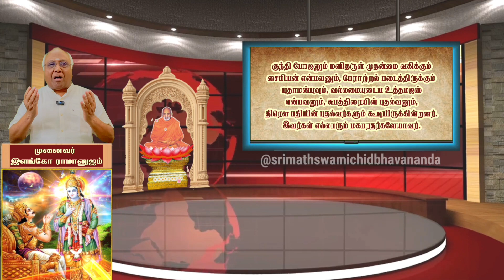பகவத்கீதை - அர்ஜுன விஷாதயோகம் - அத்தியாயம் -1 ஸ்லோகம் -4,5,6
அத்ர சூரா மஹேஷ்வாஸா பீமார்ஜுனஸமா யுதி |
யுயுதானோ விராடஸ்ச த்ருபதஸ்ச மஹாரத: || 4

த்ருஷ்டகேதுஸ்சேகிதான: காசிராஜஸ்ச வீர்யவான் |
புருஜித் குந்திபோஜஸ்ச சைப்யஸ்ச நரபுங்கவ: II 5

யுதாமன்யுஸ்ச விக்ராந்த உத்தமௌஜாஸ்ச வீர்யவான் | ஸௌபத்ரோ த்ரௌபதேயாஸ்ச ஸர்வ ஏவ மஹாரதா: II 6

இங்கே (பாண்டவப் படையில்) சூரர்களாகவும், பெரிய வில்லாளிகளாகவும், யுத்தத்தில் பீமனுக்கும் அர்ஜுனனுக்கும் சமானமானவருமான யுயுதானனும், விராடதேசத்தரசனும், மகாரதனாகிய துருபத தேசத்து அரசனும், திருஷ்டகேதுவும், சேகிதானனும்,வீரியமுடைய காசிராஜனும், புருஜித் என்பவனும், குந்திபோஜனும் மனிதருள் முதன்மை வகிக்கும் சைபியன் என்பவனும், பேராற்றல் படைத்திருக்கும் யுதாமன்யுவும், வல்லமையுடைய உத்தமௌஜஸ் என்பவனும், சுபத்திரையின் புதல்வனும், திரெளபதியின் புதல்வர்களும் கூடியிருக்கின்றனர். இவர்கள் எல்லாரும் மகாரதர்களேயாவர். 4-6

மகாரதன் - போர்ப்பயிற்சி மிகப்பெற்றவன். பதிவோ ராயிரம் வில்லாளிகளை நடத்துபவன்.